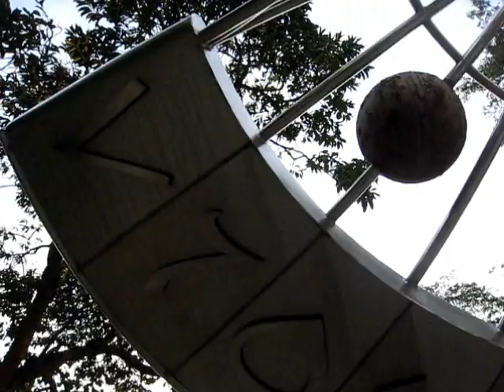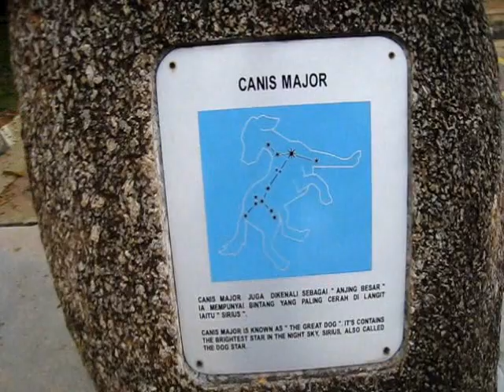Kuaka Lumpur: National Planetarium (grounds)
The Malaysian National Planetarium is sited the peak of the hill; it is a stunning structure topped with a blue-dome and fashioned in the extravagant Islamic styling, shapes and patterns of the country. Today though it too is shut, its vast staircase deathly quiet, leading up to the observation tower where a 14-inch telescope allows visitors to peer out at worlds far far away.

In the Planetarium's grounds there are several unusual, but excellent, replicas. The first is of England's Stonehenge, which once looked out at distant worlds in a time forgotten, and by people forgotten, and the circle of slabs is recreated here. Next to it is the Jai Singh Observatory, a giant sundial built by Raja Sawai Jai Singh in Delhi, India in 1724, complete with its narrow stairway shooting upwards and its two curving 'tusks'. The trio of replicas is completed by the Guo Shou Jing Observatory, a source of time, date and astronomical information that once helped to bring order to life in China as well as cementing the Emperor's grip on the country. Further round the Planetarium's grounds there is the steel-and-tiled Merdeka Sun Clock (Jam Chap Matahari Merdeka in Malaysian), set atop a small flight of steps, that uses the eleven pointed star and crescent of the national flag to tell the time and position in the zodiac calendar. This small park contains other artifacts dedicated to observation of space and the stars and there is an unusual stainless-steel sculpture encrusted with Arabic numbers that is dedicated to the smooth flow of space and time.

Setting off down the hill and back to the city, there are a string of further gardens and the Police Museum with an array of small cannons and other artillery and a light aircraft visible in the grounds, although it too is shut today. Chasing back to city level and the period is brought up to-date-with the modern concrete structural lines of the squat National Mosque, the imposingly square-cut shape of the Islamic Arts Museum and the equally impressive - and a little foreboding - shape of the vast department of religious affairs. Keeping in the styling theme, next to these buildings is the old railway station and the railway headquarters building and the hustle-and-bustle of the city.